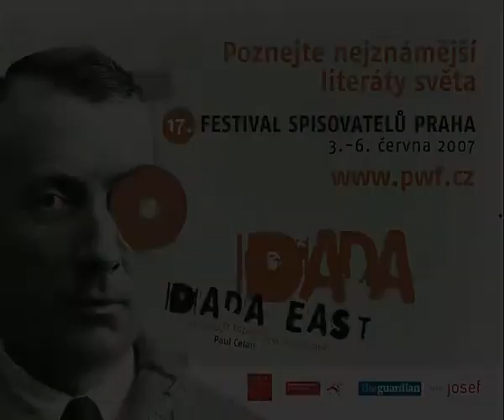Autorské čtení: Pavel Řezníček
Pavel Řezníček na Festivalu spisovatelů Praha v roce 2007.